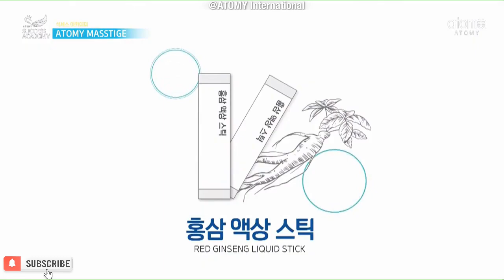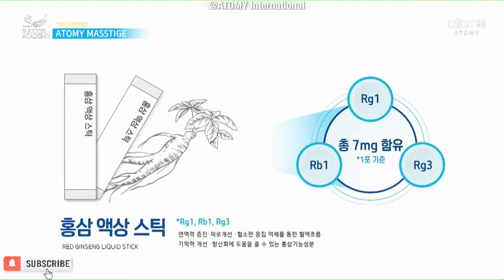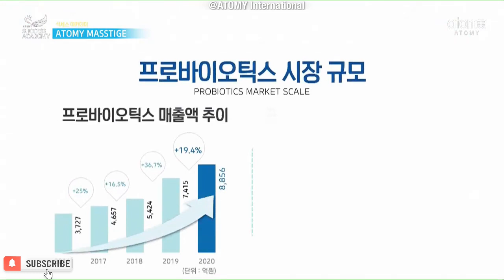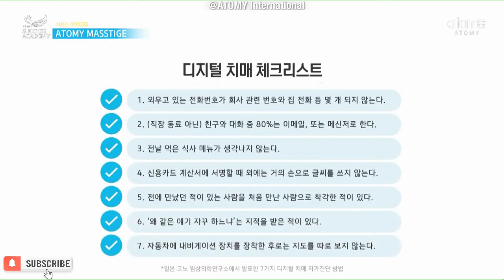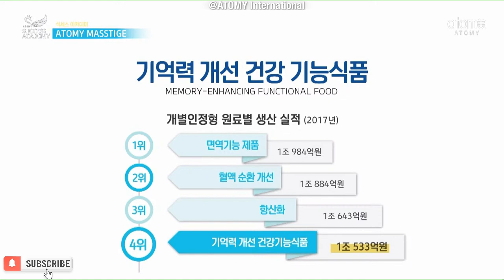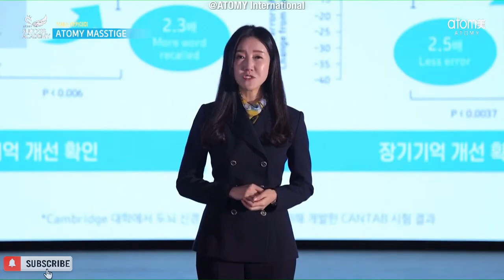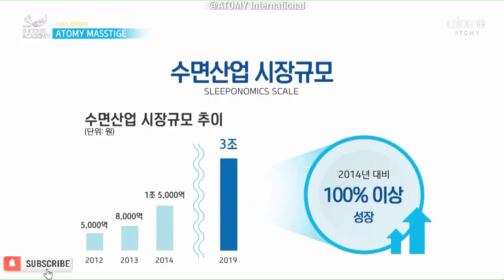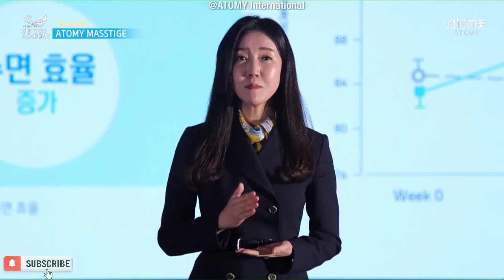NEW Health Functional Supplements Coming To ATOMY